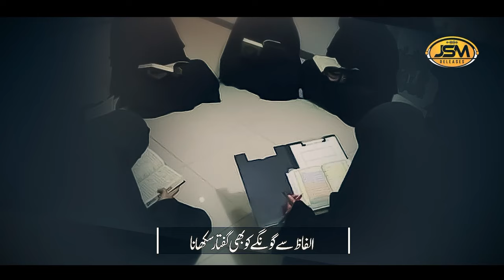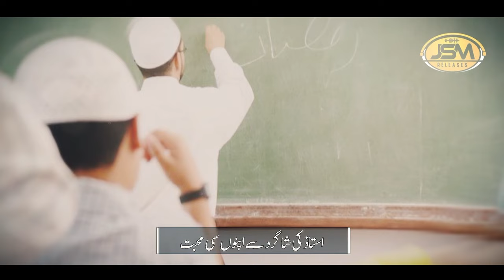Tearful Emotional Kalam - Zarre Ko Bhi Mahtab Banate Hain Ya Ustad - Zubair Ahmad - JSM RELEASES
Title : zarre ko bhi mahtab banate hai yeh ustad
Artist : Hafiz Zubair ahmed
Lyrics : Molana Abu Jafar India
Audio : TSD